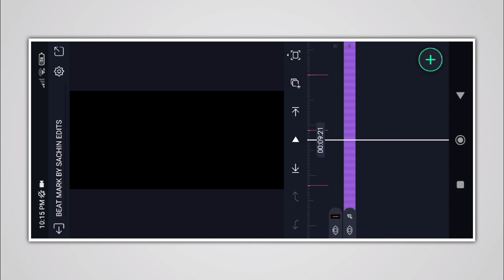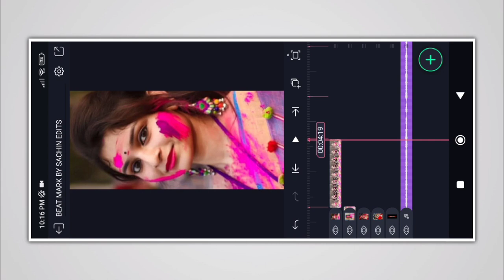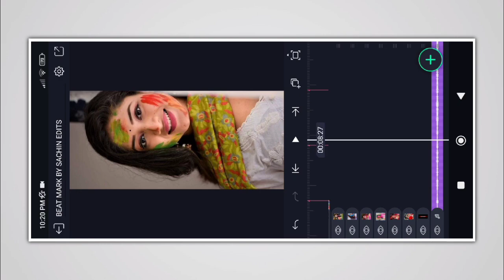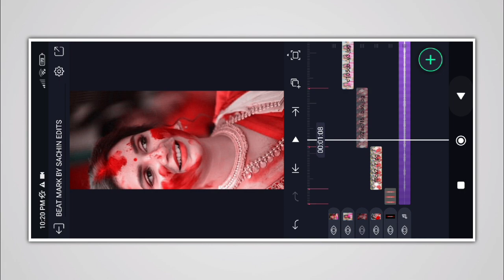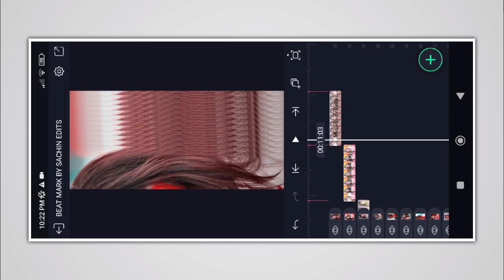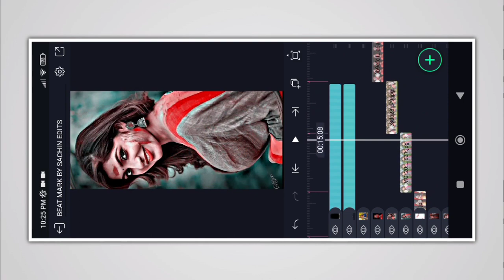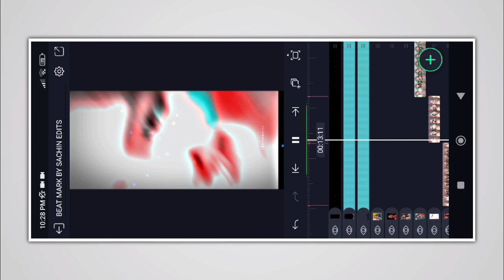Trending | alight motion video editing in Kannada | Holi special WhatsApp status video editing.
Alight motion video editing in Kannada / Holi special WhatsApp status video editing in Kannada.